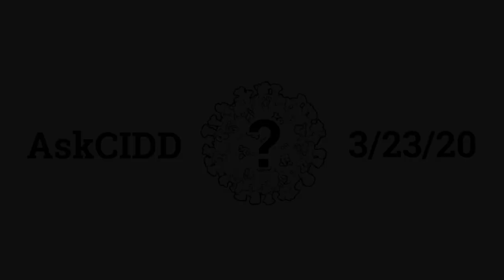Series Introduction | Ask CIDD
To better inform the public during this time of global health crisis, Penn State’s Center for Infectious Disease Dynamics (CIDD) has launched the Ask CIDD initiative. This new video series will answer the public’s most commonly asked questions about Coronavirus and COVID-19 with answers from real experts, using the most current research based on accurate, fact-supported science.

The 50 researchers who make up the CIDD faculty are involved in modeling the current pandemic, studying virus transmission, advising governments and the health industry, and developing diagnostics, vaccines and therapeutics.